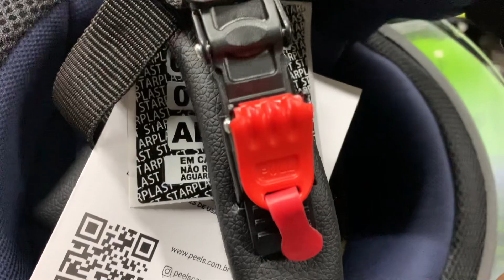Capacete Peels Spike Jeans Cinza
Seg. 9:00 - 19:00
Ter. 9:00 - 19:00
Qua. 9:00 - 19:00
Qui. 9:00 - 19:00
Sex. 9:00 - 19:00
Sáb. 9:00 - 17:00
Dom. Fechado